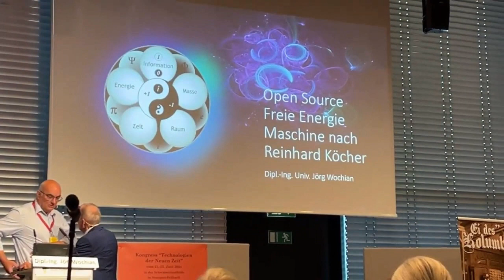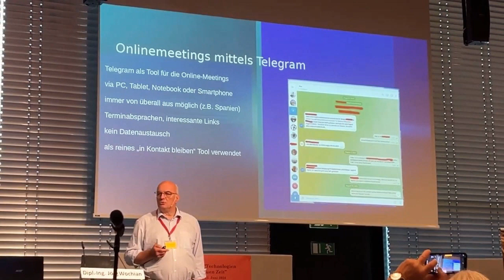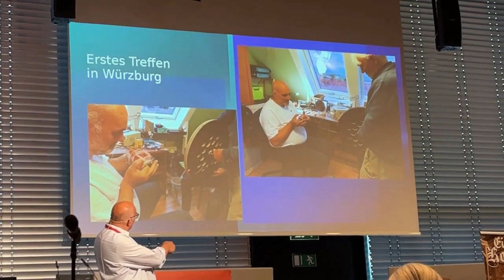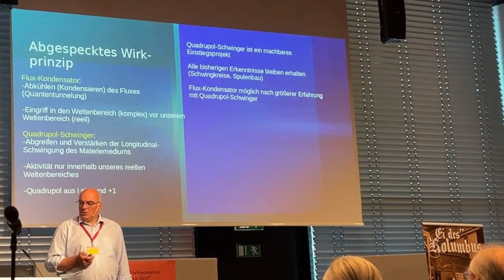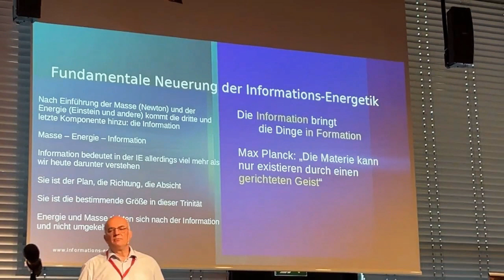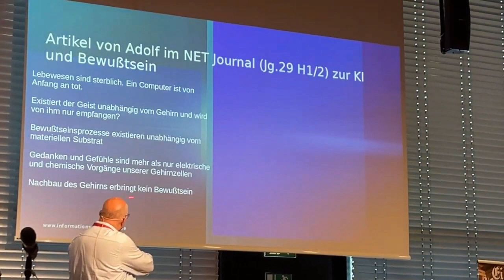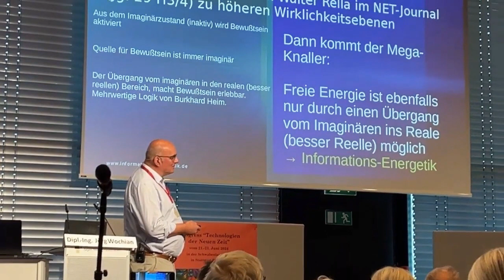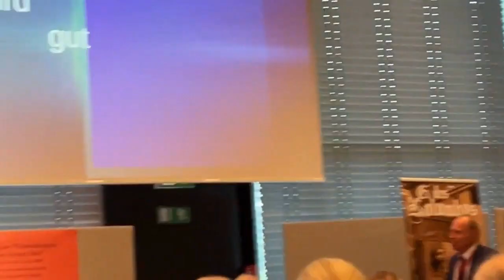Opensource Freie Energie Maschine und die Lehre der Informations Energetik 2024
Kongress in Stuttgart-Fellbach 2024, organisiert von den Schneiders
Thema: "Technologien der Neuen Zeit"
Referent: Dipl.-Ing. Hans-Jürgen Wochian
"Open-Source-Freie-Energie-Maschine für alle * Praktisches Projekt als Schlüssel zur Informations-Energetik"
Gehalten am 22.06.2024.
Ergänzung zum Vortrag gleichen Themas, gehalten am  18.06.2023

Inhalt:
* Open-Source-Freie-Energie-Maschine
* Was bedeutet Open-Source?
* Grenzen der Open-Source-Arbeit
* Zur Organisation der Gesamtprojekten und zur Arbeit der einzelnen
   Realisierungs-Gruppen und ihre ersten beiden Treffen -
   Gruppe Null, Gruppe 1, Gruppe Erfolge
* Zur Mitarbeit am Projekt
* Zu den Tücken der Praxis
* Zu den Problemen der Hochfrquenz-Arbeit
* Zum Wirkprinzip dieser Freien Energie Geräte
* Quadrupol aus i, pi, e und +1
* Flux-Generator und Quadrupol-Schwinger
* Zum Artikel von Reinhard R. Köcher über die Nutzung der Freien Energie im
   NET-Journal Mai/Juni 2024
* Erläuterungen zum Quadrupol-Schwinger
* Freie Lehre "Informations-Energetik" von Reinhard R. Köcher
* Die Informations-Energetik und die bisher wissenschaftlich anerkannten
   Themen und Theorien
* Zur Bedeutung der Information
* Zur Masse-Energie-Informations-Einheit
* Information als Plan bzw. Grenzrealität
* Die Information bringt die Dinge in Form
* Geist und Materie
* Zur Imaginärität der Basis der Information
* Imaginärität-Kompexität-Reellität
* Zum Begriff "Existenz"
* Der Mensch als Schöpferwesen
* Zum Übergang vom Imaginären ins Reelle
* Zu einigen Artikeln im NET-Journal über Geist, Materie und Bewusstsein
* Das Gehirn als Widerspiegelungs-Apparat
* Masse-Energie-Information und Newton-Einstein-Köcher
* Die Arbeit der Schneiders und die Esoterik
* Informations-Energetik ist Wissenschaft, die Wissen schafft
* Die Bücher von Reinhard R. Köcher
* Alles wird gut
* Die Informations-Energetik und unsere Zukunft
* Zur Bedeutung der Mathematik als Grundlage für das Räderwerk der Natur.